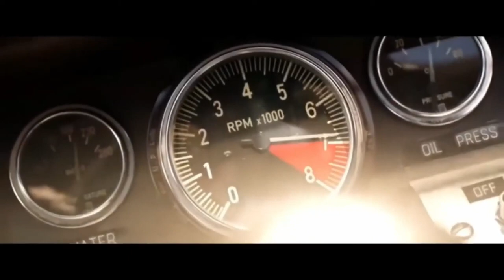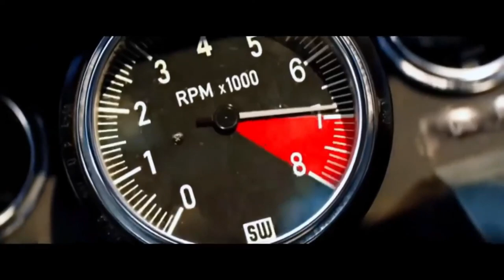Dan Lofflex - POWER | Ford v Ferrari Daytona [4K]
👑 TOBOL NIGHTCORE 👑
♫ Support Brazil HQ ♫
🔴 Our label is ready to collaborate with new artists. We will help musicians to create a release and promote their compositions. You can send demo versions of original compositions by mail . We will review your versions and contact you for further cooperation.